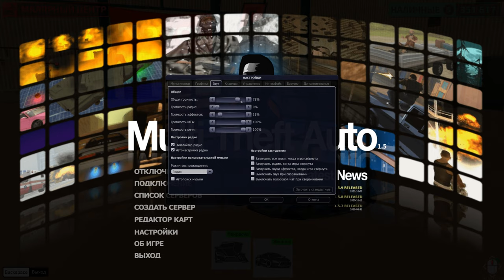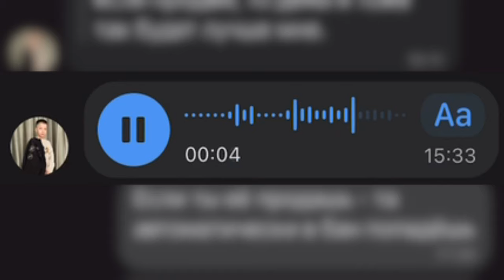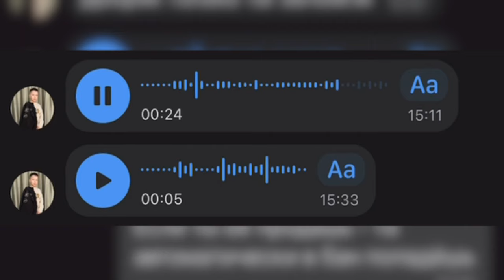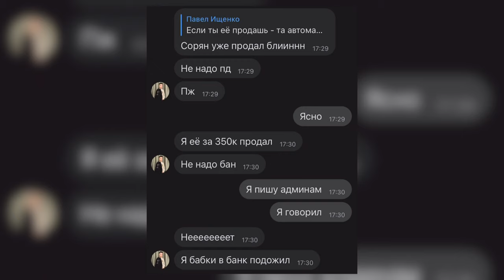ПОДАРИЛ НОВИЧКУ LAMBORGHINI HURACAN ЗА 200К$ НА RADMIR MTA! CАМЫЙ МАЛЕНЬКИЙ ИГРОК! ПОСЛЕДНИЙ РОЛИК!